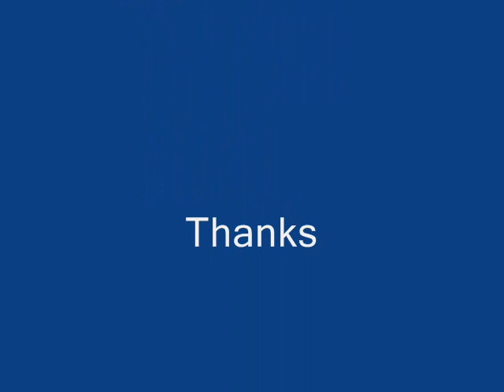Sunny Daze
instrumental by Keith Adkins ...
2013